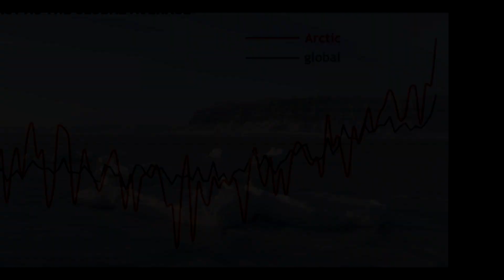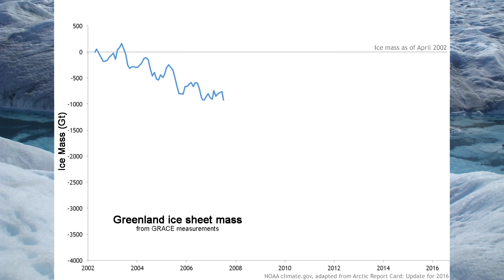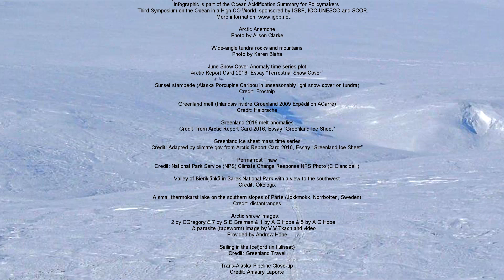Arctic Report Card 2016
Arctic Report Card: Update for 2016 - Tracking recent environmental changes, with 12 essays prepared by an international team of 61 scientists from 11 different countries and an independent peer-review organized by the Arctic Monitoring and Assessment Programme of the Arctic Council.